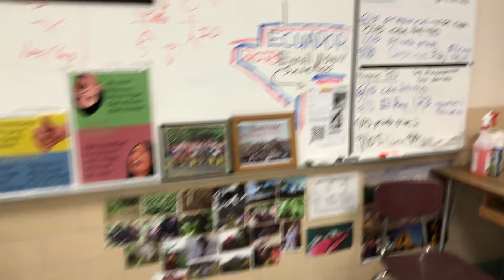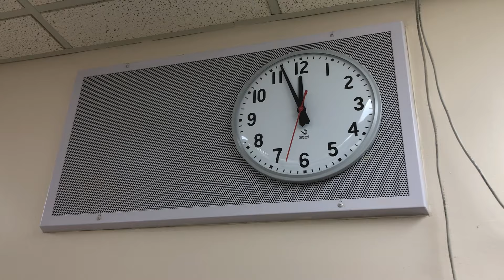Sartan Friday FX • Episode 8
The eighth installment of the SPX morning show the Sartan Friday FX.